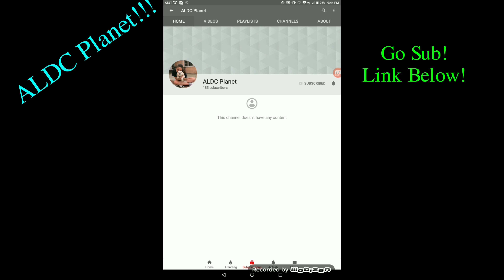Go Subscribe To ALDC Planet!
She's amazing!!